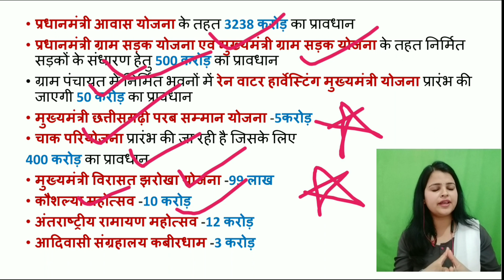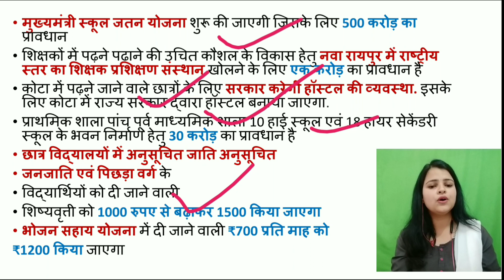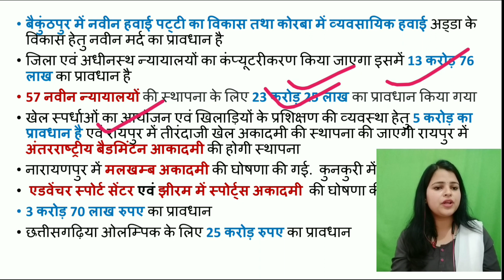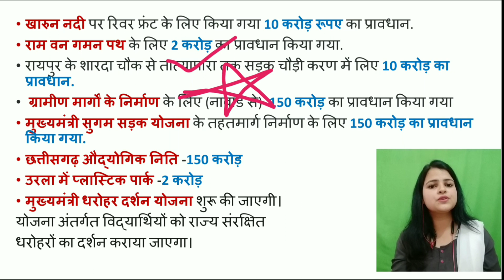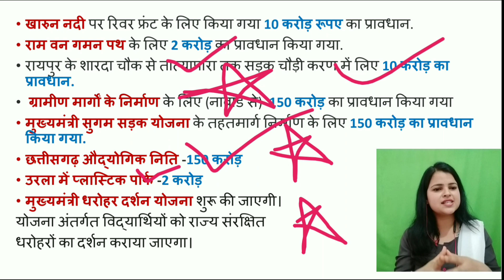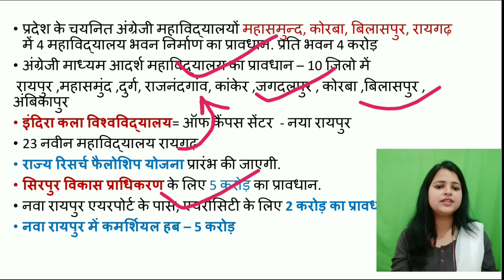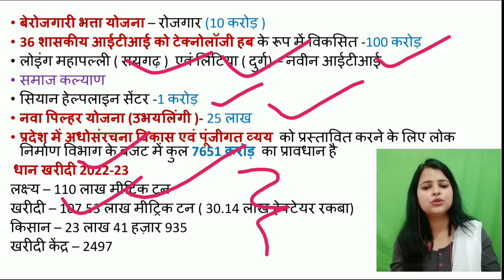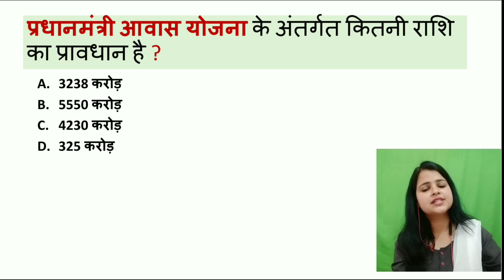छत्तीसगढ़ बजट 2023-24 || भाग -2 || आकांक्षा शुक्ला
║ About Our Channel  ║
Indian History,
Current Affairs
Strategy to succeed in exams
General
Computer Science
Computer
Science & Technology
Space Technology
Indian Map & World Map,
Social education